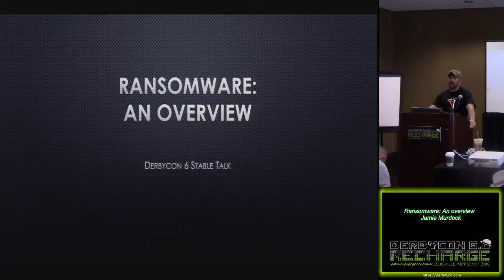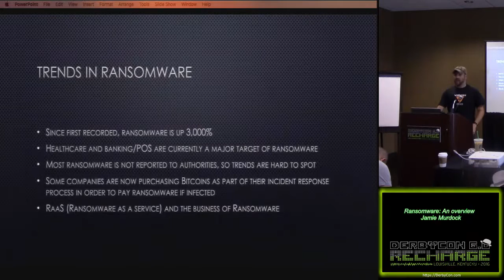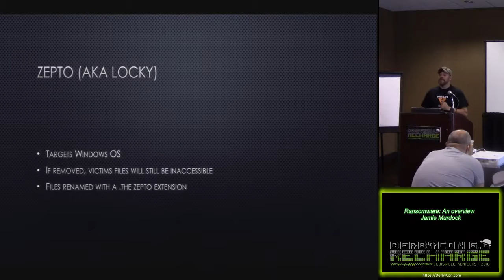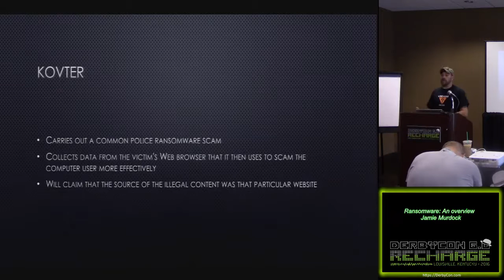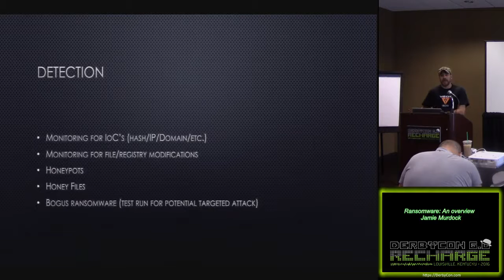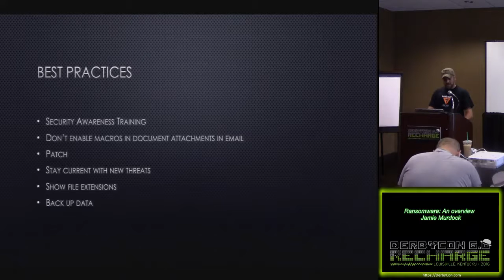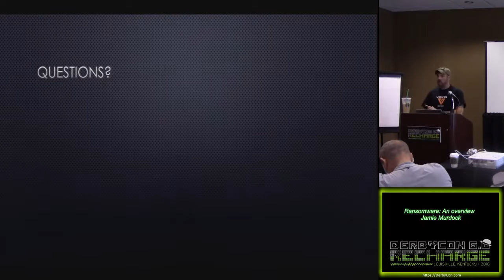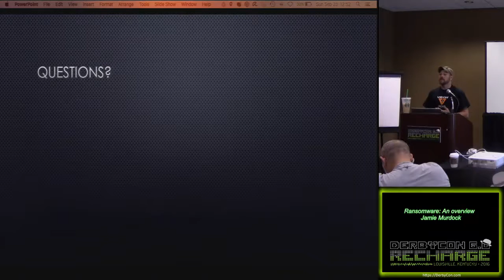540 Ransomware An overview Jamie Murdock